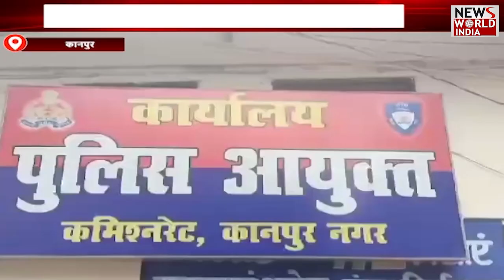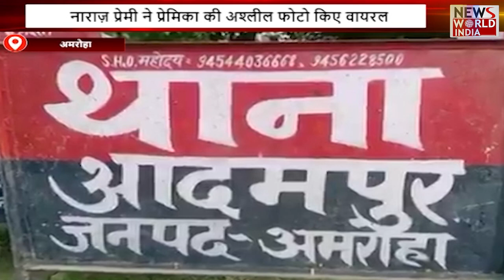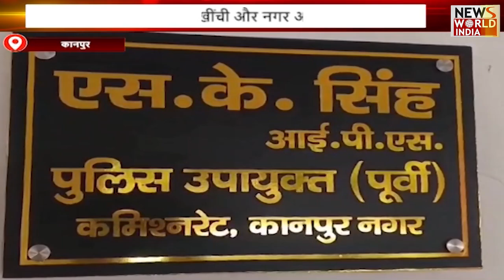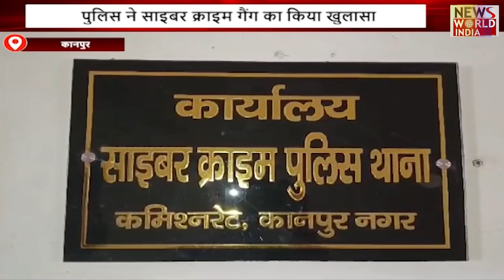यूपी-उत्तराखंड की बड़ी खबरों का खास बुलेटिन